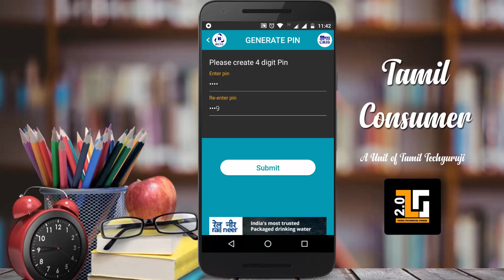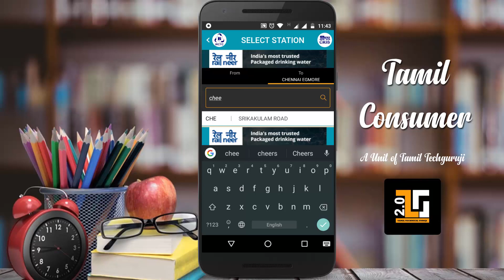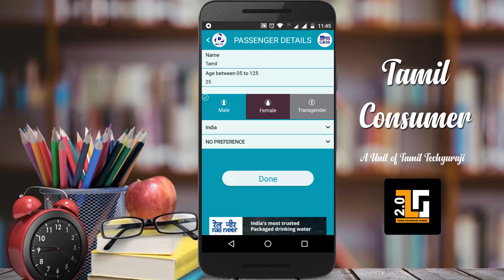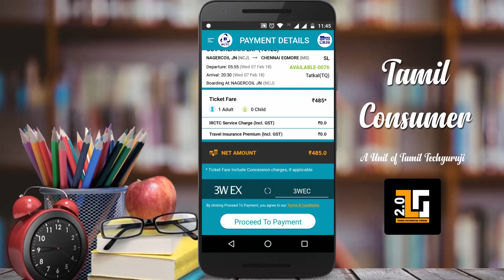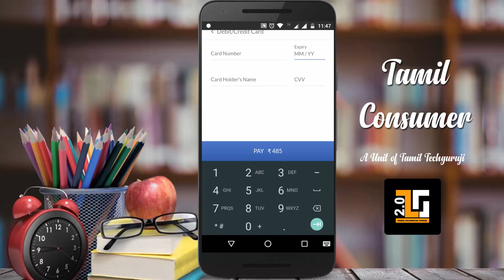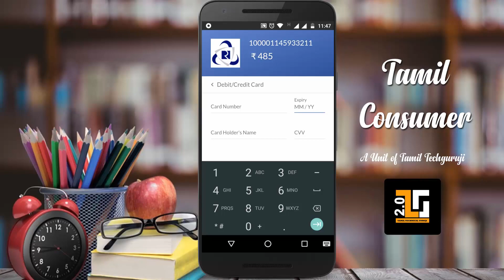How to Book Tatkal Train Ticket on your mobile 2018 | Tamil Consumer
Complete CSC (Common Service Center) Kit List Given Below

(Print,Scan, All in One Color)
Cheap and Best Finger Print Scanner
Cheapest Mobile For KYC Process
Cheap and Best A4 Copier Paper Buy